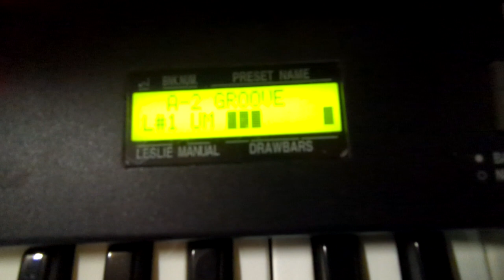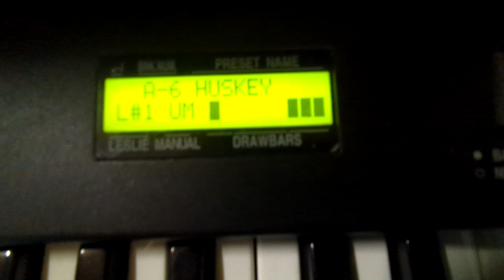Hammond XB1 - zu verkaufen - SHORT DEMO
Little Demo for selling on EBAY